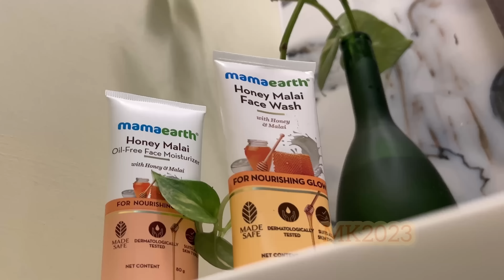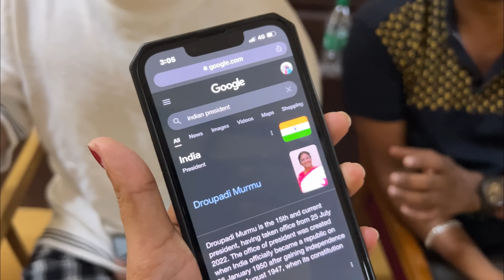Kurach General Knowledge Avaam | Dancing Stars | Q & A | Malavika Krishnadas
Check out Mamaearth's amazing Honey Malai Face Wash And Moisturizer.